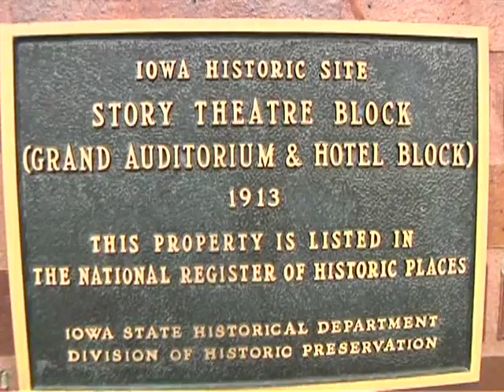Story City - Grand Opera Theater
Excerpt from One Day Getaway episode "Story City"

Visit Facebook.com/OneDayGetaway for links to more.